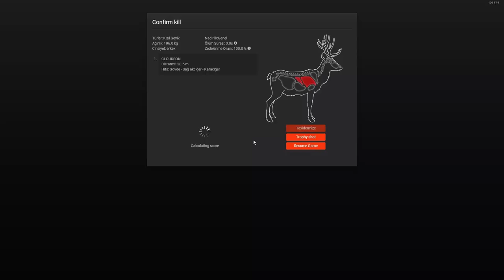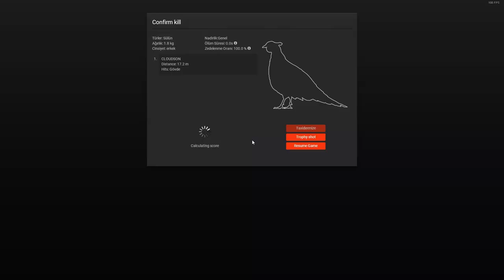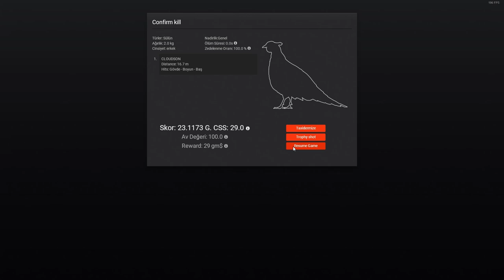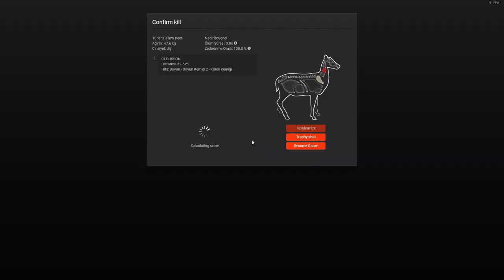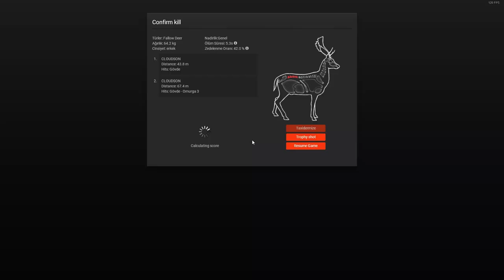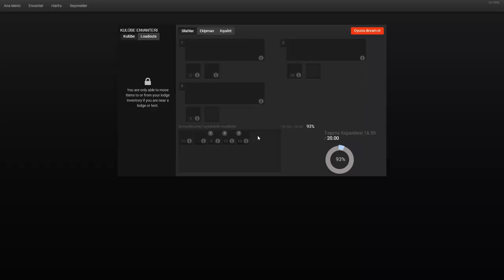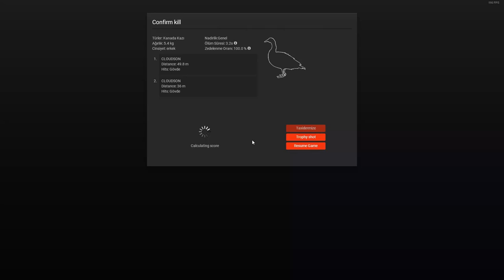(FALLOW DEER) THE HUNTER CLASSİC TÜRKÇE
Herkese merhaba arkadaşlar bugun oyuna yeni gelen FALLOW DEER avlamaya çalıştım onunla birlikte başka hayvanlarıda avladım umarım beyenirsiniz hepinize iyi seyirler dilerin.